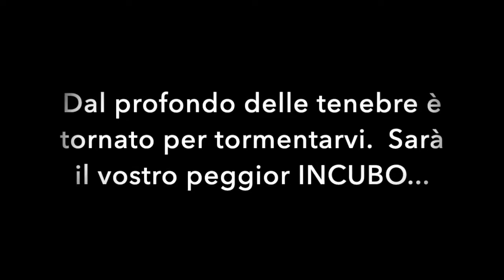Incubo Teaser Finale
Freddy Krueger vi aspetta...
Questa nuova esperienza vi terrà con il respiro sospeso fino alla fine!!!